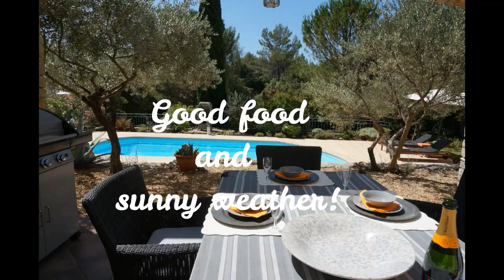Q Home La Maison Cotignac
La Maison Cotignac is een ruime 6 persoonsvilla van 200m2. Comfort en gezelligheid typeren de woning. Vanuit de hal komt u in de ruime eetkamer/woonkamer terecht, waarbij de houten balken aan het plafond de woning karakter geven.